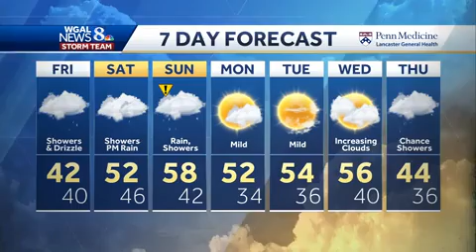When will the rain, rain go away?